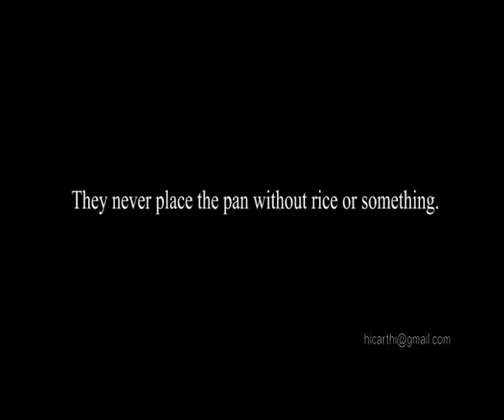cuddalore kolaveri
indian